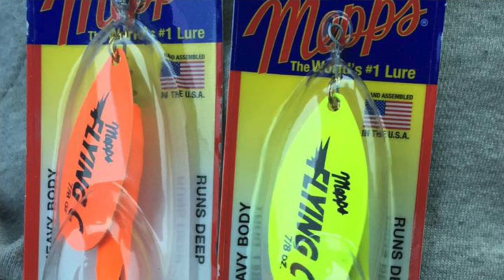River Salmon Report: September 24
Submit a photo of your catches using our tackle and get free stuff. Simply upload a photo of any catch on FHS tackle or gear. If we use it in an upcoming video, we will send you a free tackle kit.